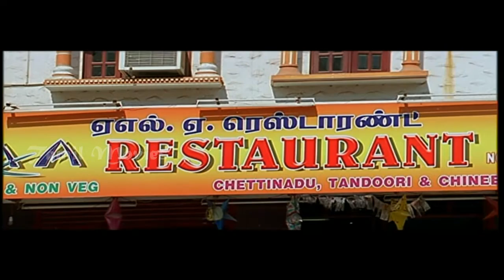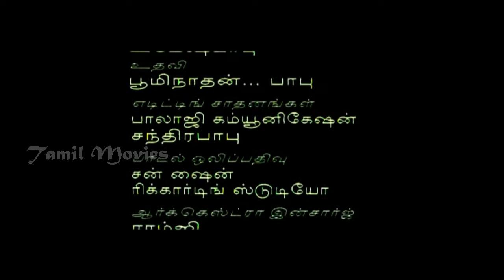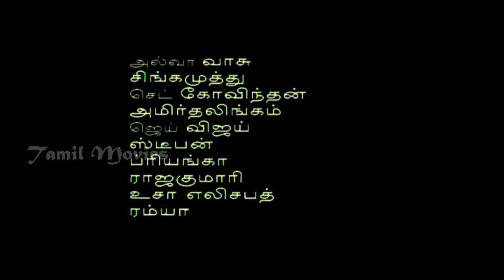Kaatrulla Varai Full Movie Climax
It is the story of an actress Narmadha (Pranathy) who is caught between her car driver Bala (Jai Akash) and an ardent fan Burma Bala (Suresh).

The car driver is a mentor of sorts for her.  Narmada hates Bala, but her father (Rajesh) insists on Bala staying in the house.

The rest of the story is told in a flashback where everything is explained including Bala's stammering and Narmada's 'selective amnesia'.

Cast: Jai Akash, Pranathi, Vijayakumar, Vadivelu, R Sundararajan, Vennira Aadai Moorthy, Delhi Ganesh, Ambika, Keerthana
Direction: Radha Bharathy